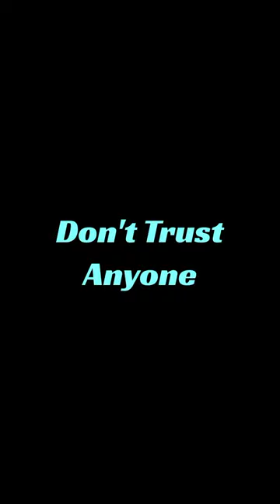Rematch Lelo Bhai - Part 2 - Carrom Pool